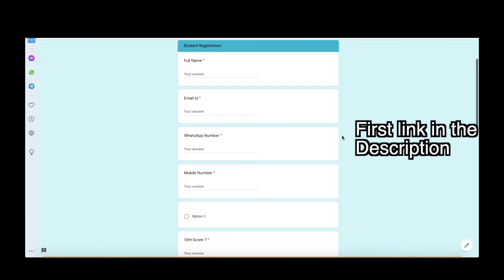MASTERS IN AUTOMOTIVE SOFTWARE ENGINEERING